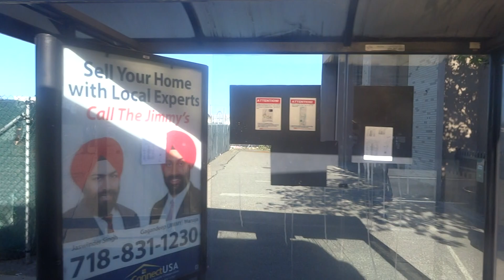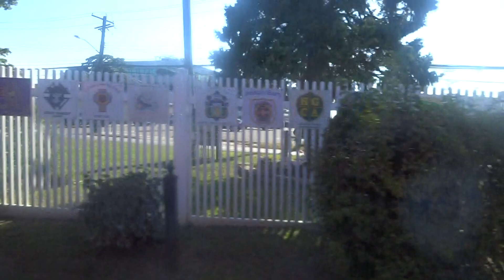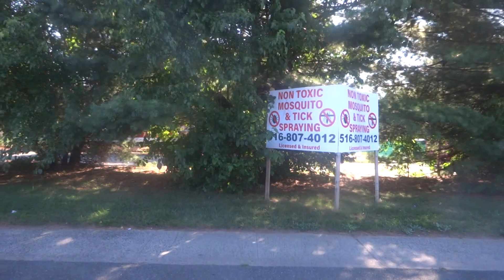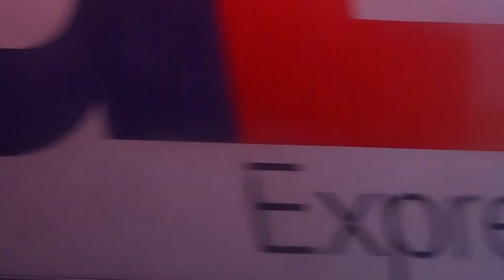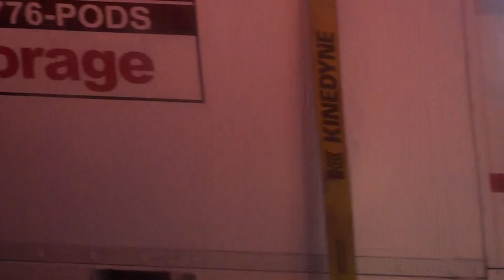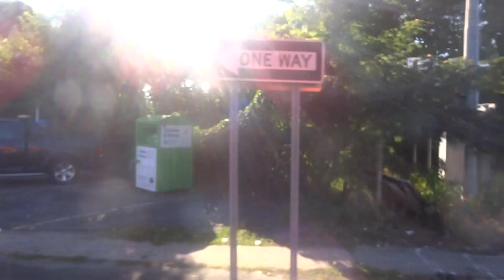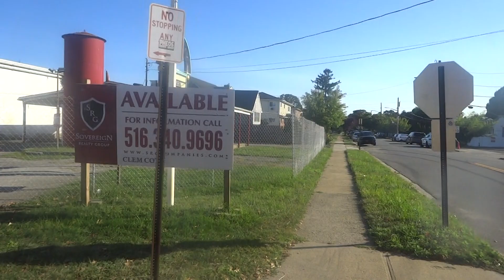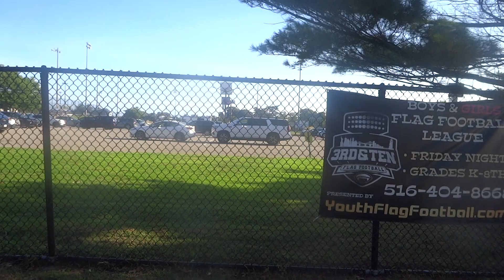On-board Nassau Inter-County Express New Flyer XN40 "Xcelsior" CNG 1901 on the n80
Recorded 09/05/2024

Hicksville LIRR Station to Unqua Rd / Sunrise Highway